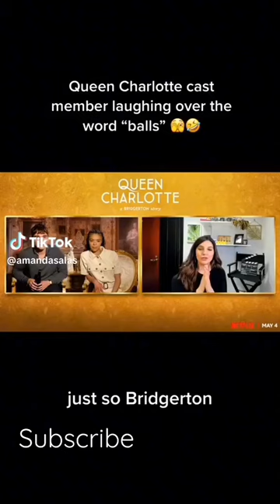Corey Mylchreest laughing at India Amarteifio saying balls 🤣